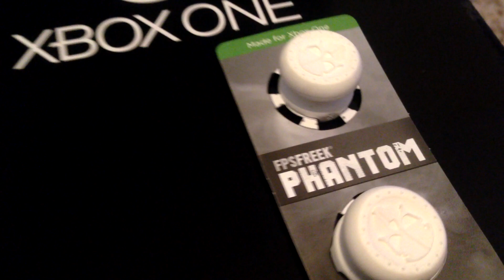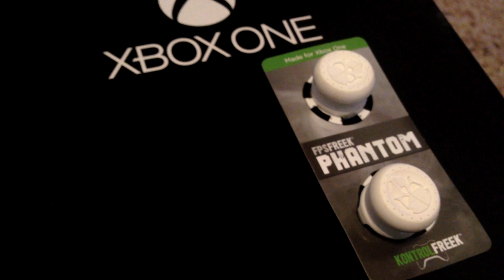Next Gen Essentials!